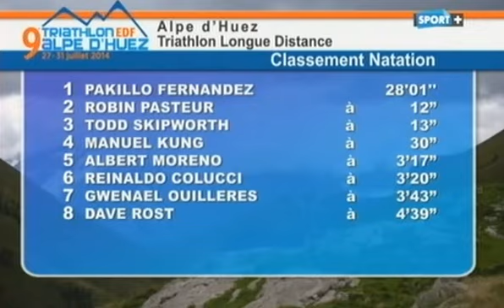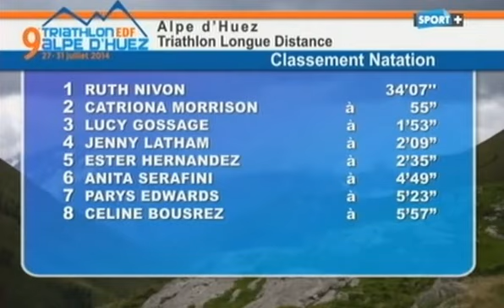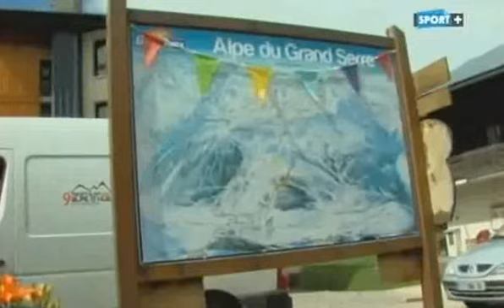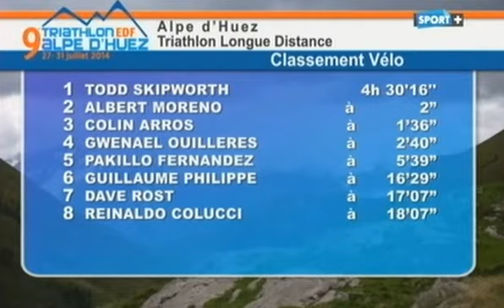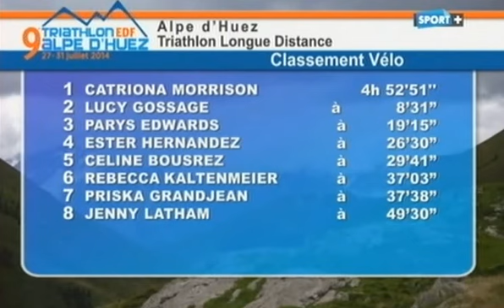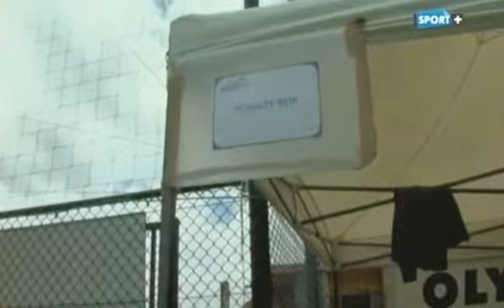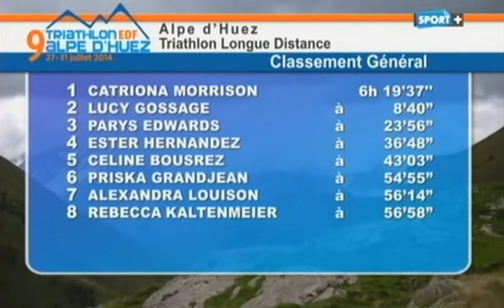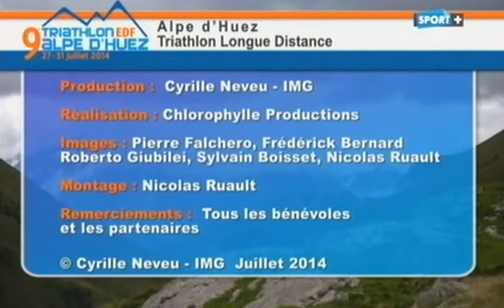Triathlon Longue Distance de l'Alpe d'Huez - 30 juillet 2014